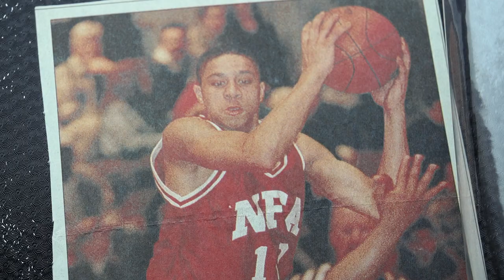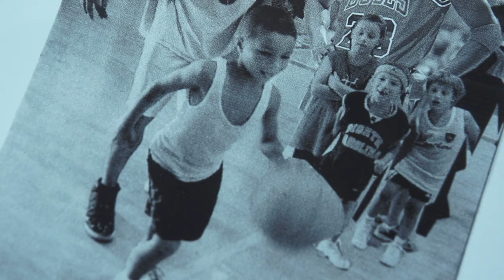NFA's Desmond D'Elia-Miller